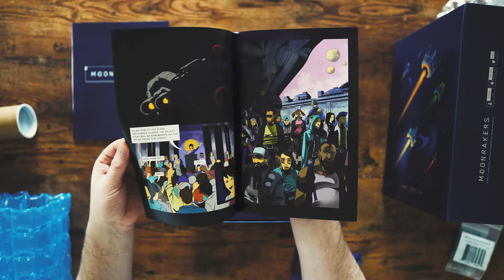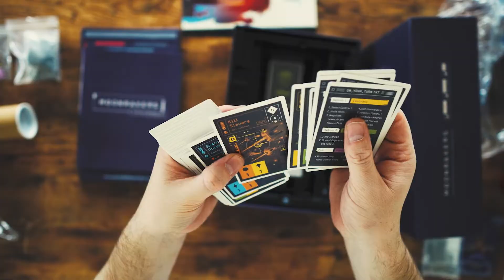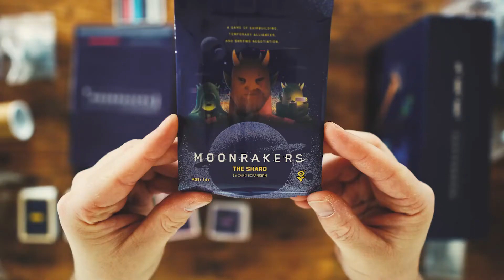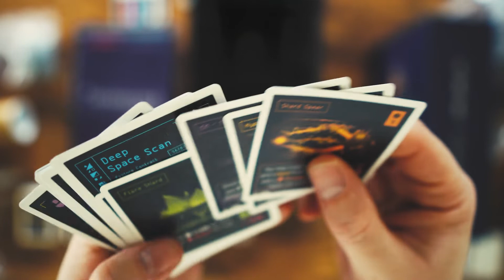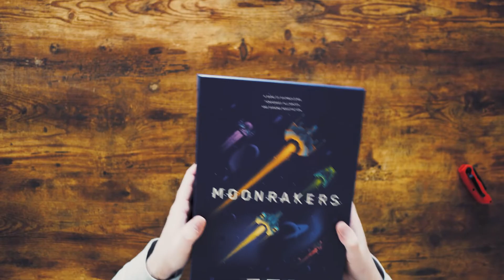Moonrakers - Board Game Unboxing ASMR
Ordered this game christmas eve night. I lay there, no santa, only Moonrakers.

Amazing art style. Among the highest production value in a board game fresh out of the box I've ever seen. Next we'll be playing it.